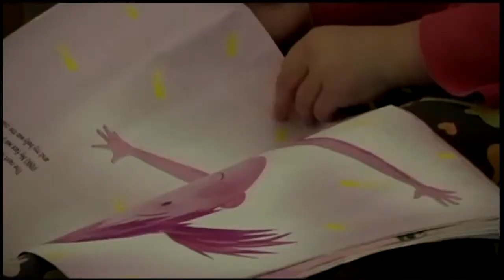STANDOFF INVESTIGATION CONTINUES